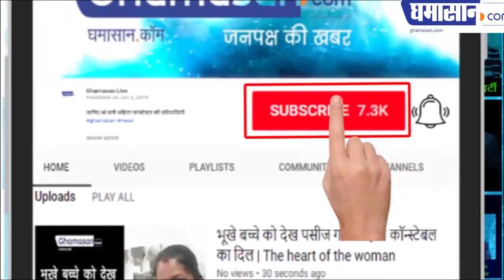उज्जैन में 30 करोड़ की विशाल होटल कैसे हुई धराशाई | Hotel Shanti Palace Demolished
उज्जैन में 30 करोड़ की विशाल होटल कैसे हुई धराशाई
उज्जैन में पहली बार इतनी बड़ी होटल गिराई गई

Hotel Shanti Palace Demolished

उज्जैन की आलीशान होटल शांति पैलेस का अवैध निर्माण बुधवार को ढहा दिया गया। इंदौर रोड पर स्थित इस होटल को तोड़ने का काम पिछले पांच दिनों से चल रहा था लेकिन बुधवार को विस्फोट से इसे उड़ा दिया गया

शांति पैलेस होटल के अवैध निर्माण तो ध्वस्त करने के बीच निगमायुक्त प्रतिभा पाल ने निगम के इंजीनियरों को सख्त हिदायत दे दी है। उन्होंने कहा कि अवैध निर्माण को शुरुआती स्तर पर ही रोककर तोड़ देना चाहिए, हम सिर्फ नोटिस तक ही कार्रवाई को सीमित रखते हैं। इस कारण अवैध निर्माण से उठा लेते हैं। उन्होंने कहा कि यदि सभी जोनल अधिकारी शुरुआती दौर से ही अवैध निर्माण को तोड़ने की आदत डाल लें तो बड़े अवैध निर्माण होने की स्थिति ही नहीं बनेगी।